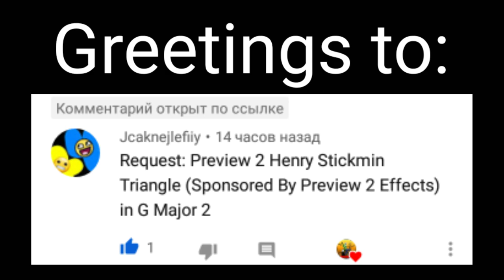(Requested) preview 2 Henry Stickmin Triangle effects (sponsored by preview 2 effects) in g major 2